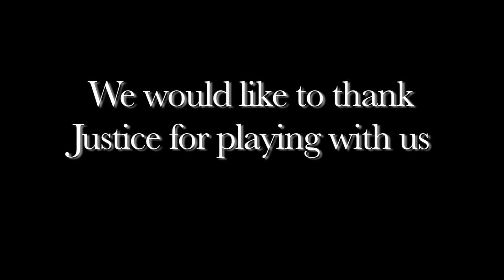NCSU vs Justice Practice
This is a short piece I made from clips of a practice between NCSU Wolfpack Paintball and Xtreme Kombat's Team Justice.